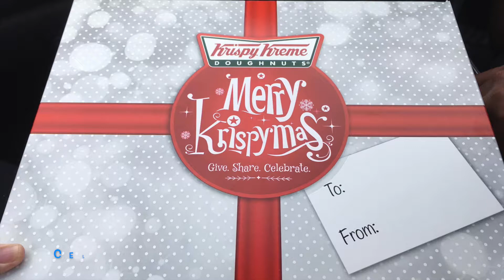Finally!!!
Just wanted to share...

No copyright is intended on any music, pictures or video clips used in the videos.